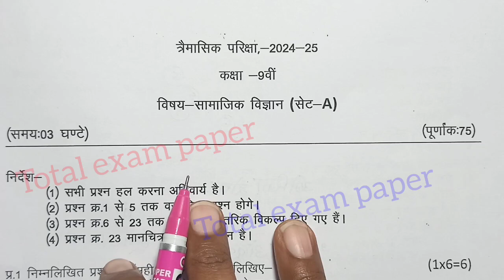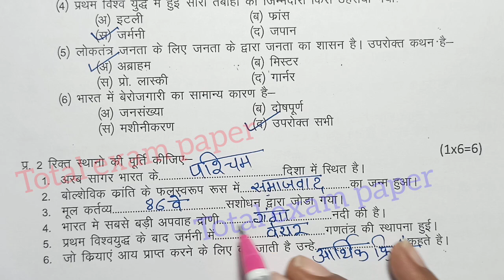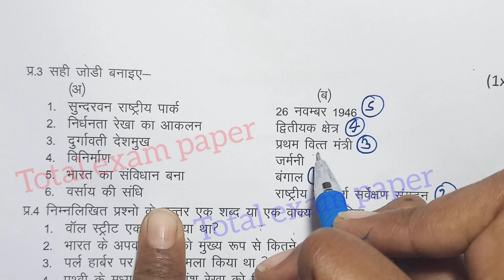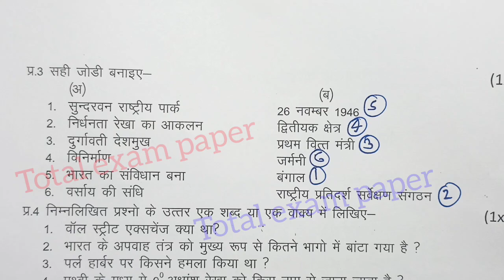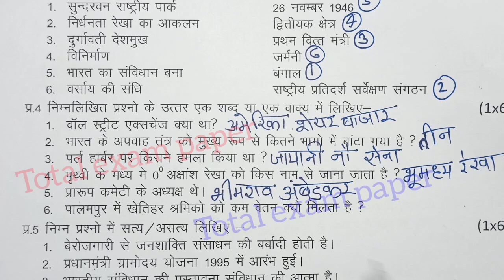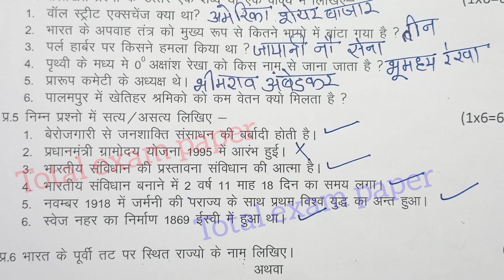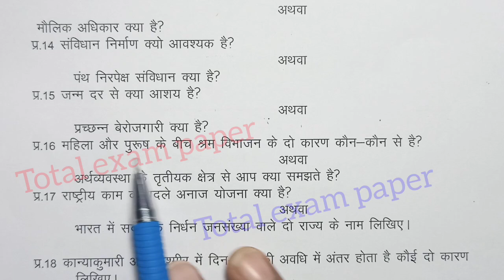class 9th social science trimasik paper 2024 mp board / कक्षा 9वी सामाजिक विज्ञान त्रैमासिक परीक्षा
class 9th social science trimasik paper 2024 mp board / सामाजिक विज्ञान 2024 अंग्रेजी पेपर नवी /  social science paper real set A

class 9th social science quarterly exam paper 2024 / mp board quarterly exam 2024 class 9th samajik vigyan paper

सामाजिक विज्ञान का त्रैमासिक पेपर कक्षा 9वी का एमपी बोर्ड
 social science ka paper MP board
kaksha 9 ka samajik vigyan ka paper

aaj ka social science ka paper kaksha navi

class 9 social science quarterly exam paper 2024 mp board

class 9 social science quarterly exam paper 2024 most important question

आज मैने त्रैमासिक परीक्षा 2024-25 से कक्षा 9वी विषय सामाजिक विज्ञान का त्रैमासिक पेपर को समझाया है या फिर trimasik paper class 9th social science या trimasik paper kaksha dasvin या फिर class 9th quarterly exam paper 2024 social science इसके अलावा trimasik paper 2024 9th ka या mp board quarterly exam pariksha या फिर kaksha navi vishay social science quarterly exam pariksha का पेपर बताया है आशा है की त्रैमासिक परीक्षा कक्षा 9वी सामाजिक विज्ञान का पेपर पसंद आ गया होगा

(4) kaksha Navin ka samajik vigyan trimasik pariksha

(5) kaksha navee trimasik paper

(6)kaksha navi vishay social science trimasik pariksha 2024

(7) kaksha 9 social science quarterly exam pariksha 2024

(8) kaksha 9 social science quarterly exam paper

board

class 9th social science quarterly exam paper 2024 mp board / त्रैमासिक परीक्षा 2024 सामाजिक विज्ञान पेपर 9वीं /

class 9th social science trimasik paper 2024 / त्रैमासिक परीक्षा पेपर 2024 / samajik vigyan ka paper

class 9th social science trimasik paper 2024 || कक्षा 9वी सामाजिक विज्ञान त्रैमासिक का पेपर 2024